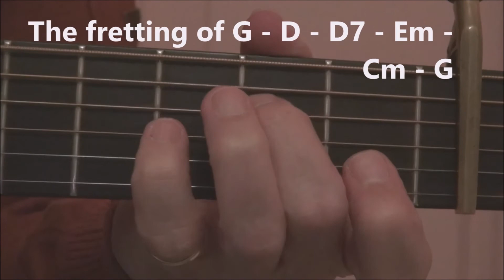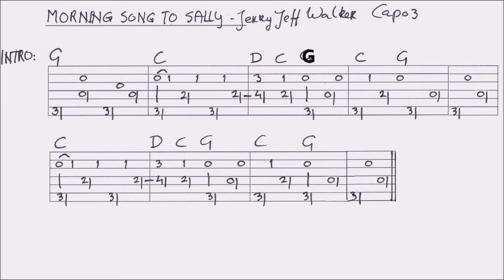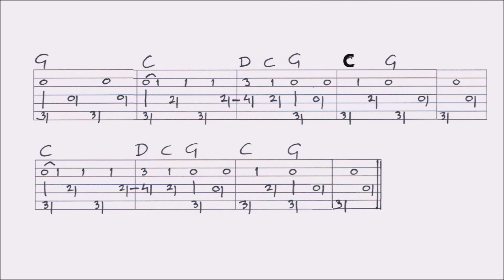MORNING SONG TO SALLY - JERRY JEFF WALKER fingerstyle GUITAR LESSON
In this lesson I show you how to play this song. You’ll find a VIDEOTAB of this arrangement at the end of the video. For the FULL TAB of this lesson (renewed): go to my The original video this lesson is based